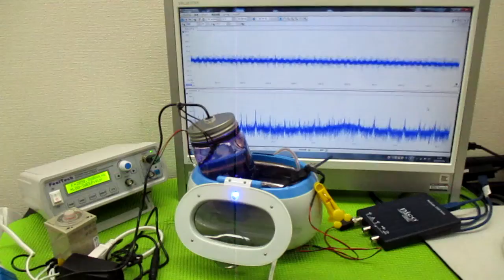技術動画（超音波制御技術）